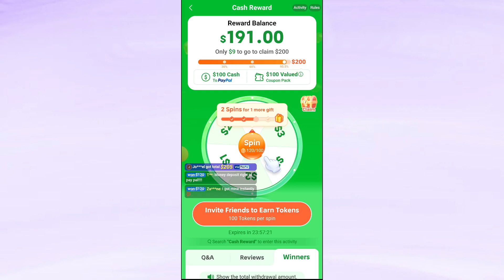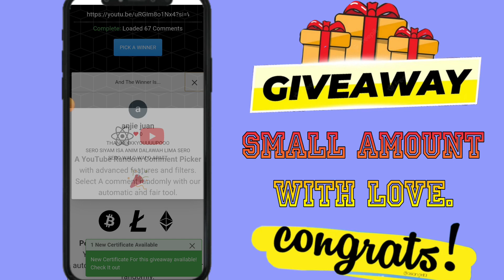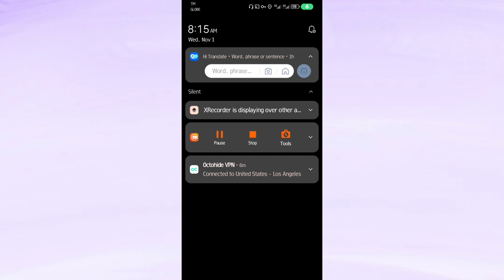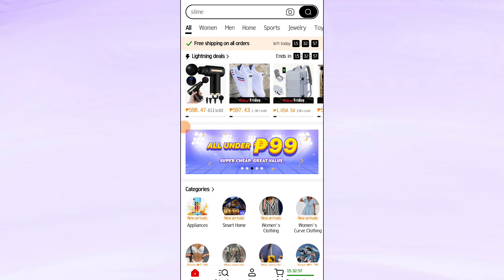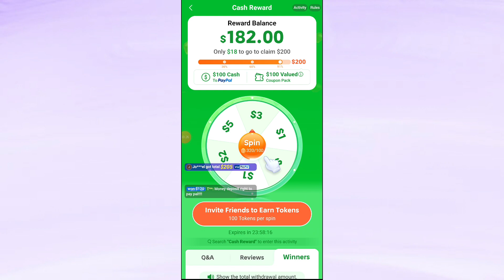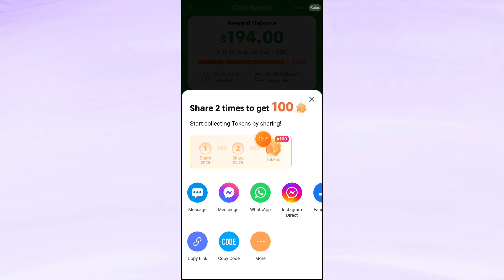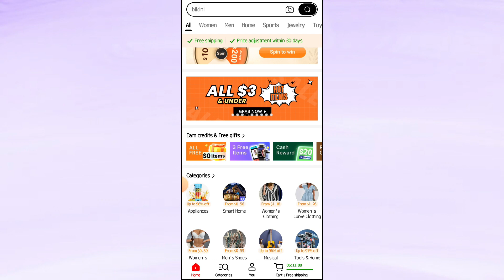NEW TRENDING APP EARN $200: PARANG SI LAZADA APP LANG! JUST SPIN THE WHEEL | TEMU APP REVIEW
NEW TRENDING APP EARN FREE $200: PARANG SI LAZADA APP LANG! JUST SPIN THE WHEEL | TEMU APP REVIEW